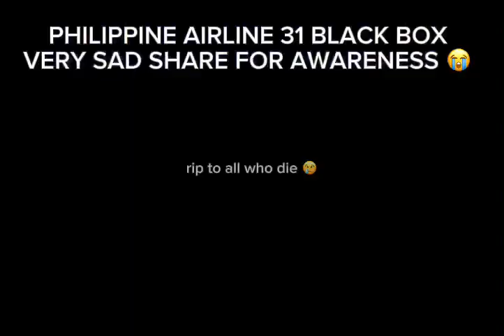Captain Ambaugh Tu-Caughmmes final word!1!!1 (filippine airlin 31 black bocks 😭😭😭)